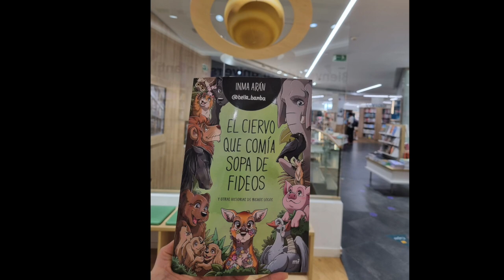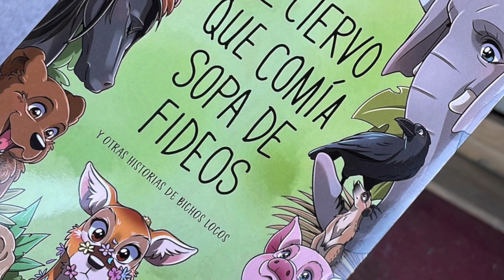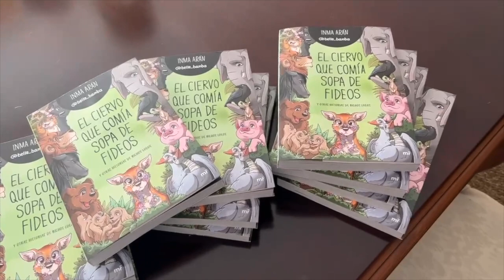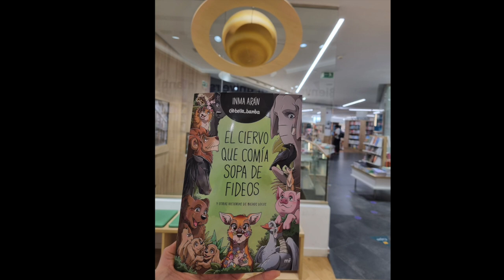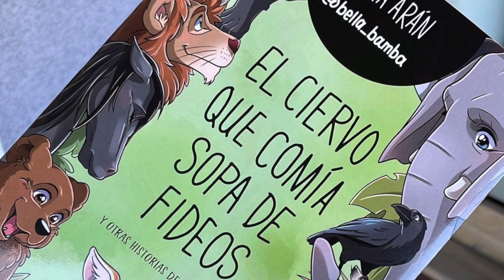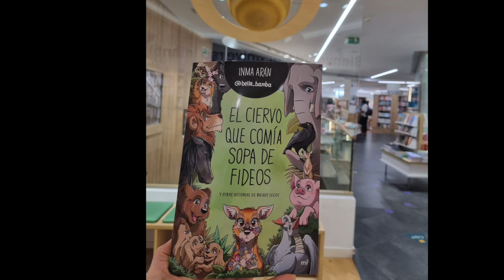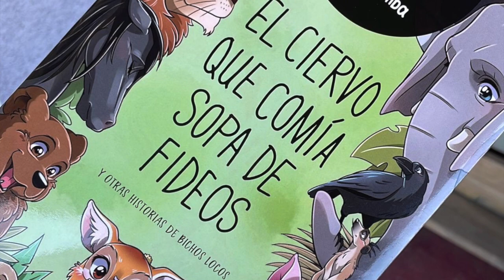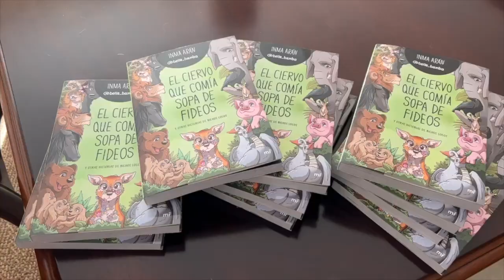Luz de Sol (Los relatos de Bella Bamba)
Esta vez el relato pertenece a mi primer libro "El ciervo que comía sopa de fideos y otras historias de bichos locos" Es una historia de base real aunque los personajes están ficcionados. Es un relato conmovedor que llega al corazón.